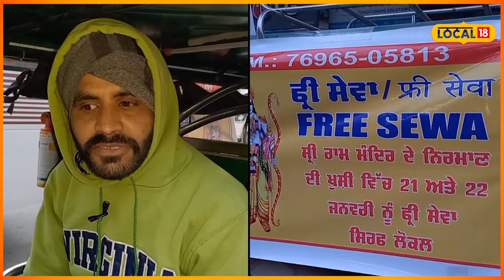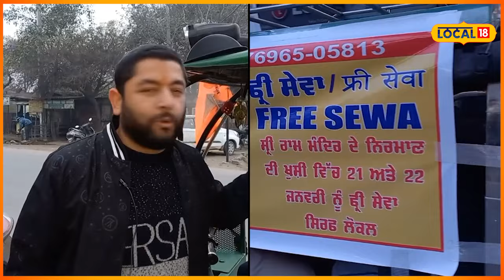ਰਾਮ ਦੇ ਨਾਮ ’ਚ ਰੰਗਿਆ ਆਟੋ ਰਿਕਸ਼ੇ ਵਾਲਾ, ਕੋਈ ਕਿਰਾਇਆ ਨਹੀਂ... ਲੋਕਾਂ ਨੂੰ ਮੁਫ਼ਤ ਕਰਵਾ ਰਿਹਾ ਸਫ਼ਰ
ਰਾਮ ਦੇ ਨਾਮ ’ਚ ਰੰਗਿਆ ਆਟੋ ਰਿਕਸ਼ੇ ਵਾਲਾ, ਕੋਈ ਕਿਰਾਇਆ ਨਹੀਂ... ਲੋਕਾਂ ਨੂੰ ਮੁਫ਼ਤ ਪਹੁੰਚਾ ਰਿਹਾ ਮੰਜ਼ਿਲ ’ਤੇ